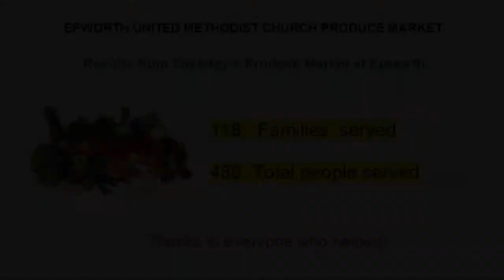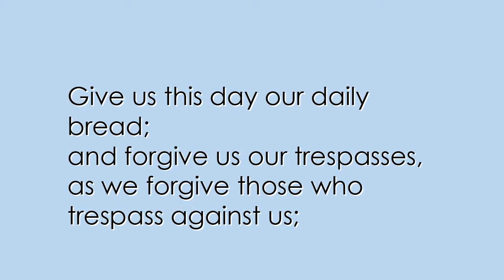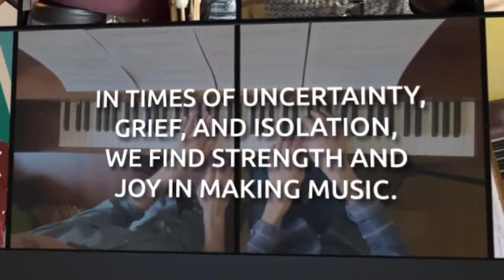We Are Witnesses